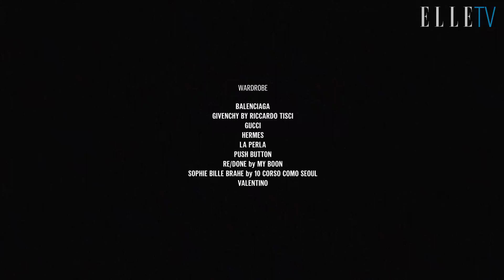UNVEILING CL I ELLE KOREA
CL의 지금껏 본 적 없는 수퍼 내추럴한 모습은 섹시하거나 자유분방하거나. 화보 촬영 현장에서 담은 CL의 가장 사적인 모습, 그 모습을 담은 CL의 소장용 패션 필름!